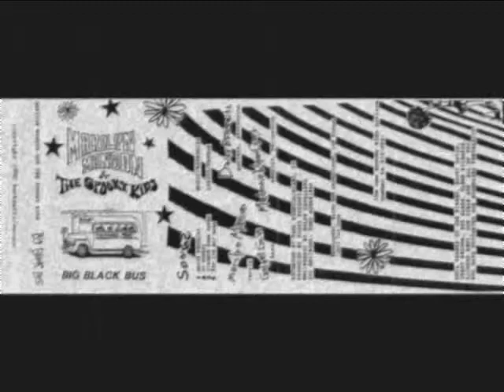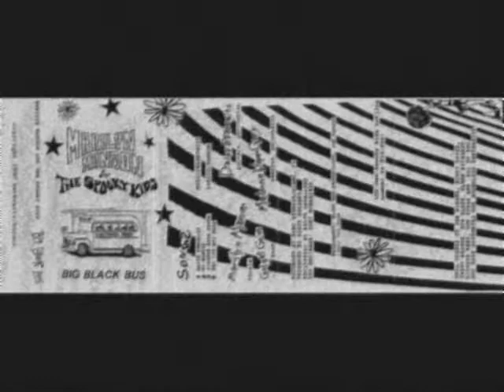Marilyn Manson And The Spooky Kids- White Knuckles (Big Black Bus)